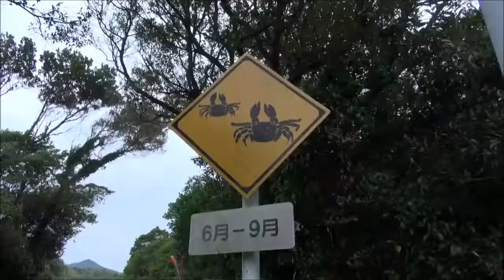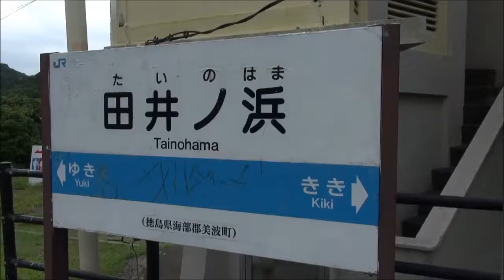海水浴シーズンに合わせて開設／JR四国牟岐線（阿波室戸シーサイドライン）-【田井ノ浜駅】-徳島県美波町-◆Japan Tokushima◆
海水浴シーズンに合わせて、牟岐線・由岐駅～木岐駅間に臨時に開設されます。
シーズンオフに行くと、非常に静かです。
この近辺では有名なカニの看板もすぐ近くにあります。
アカテガニかどうかはわかりませんが、カニの姿も見られました。